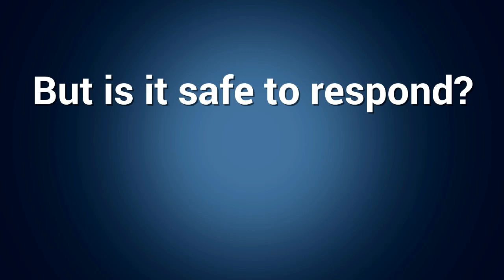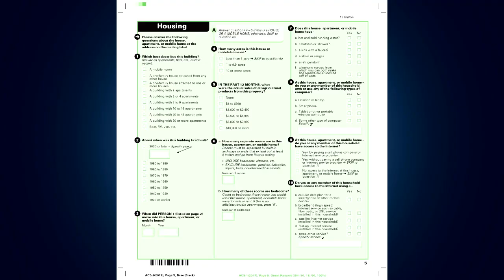American Community Survey: Why YOU Should Respond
Every year, the U.S. Census Bureau contacts about 3.5 million addresses across the country to participate in the American Community Survey. When you respond to the survey, you are doing your part to ensure decisions about your community can be made using the best data available.   Responding to the survey is safe, secure and confidential. Your information and privacy are protected.